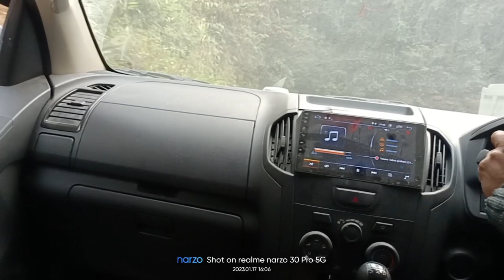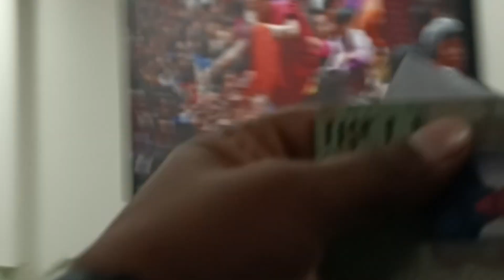ballia se bhutan ka safar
ballia se  Siliguri -se bhutan ka Safar
bhutan ki jaurny
# bhutan